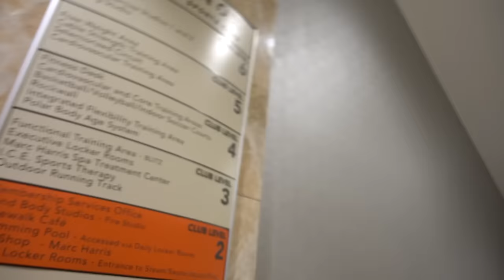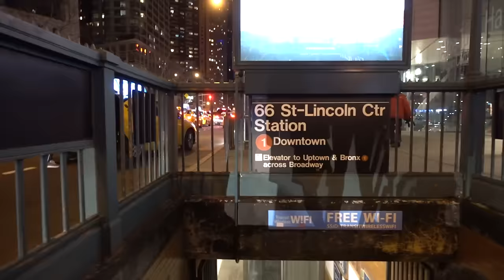NAKED ON THE SUBWAY